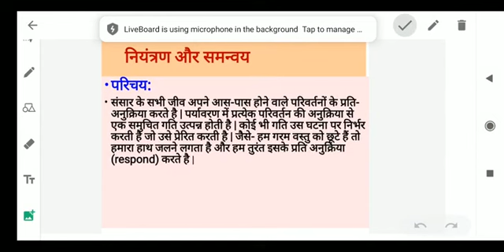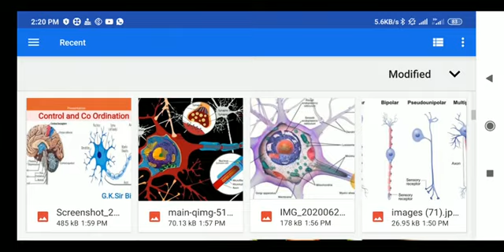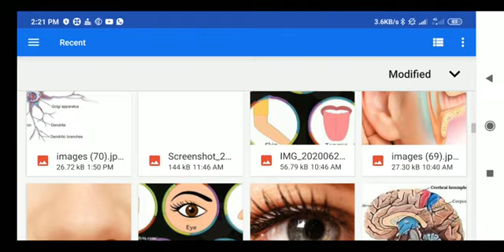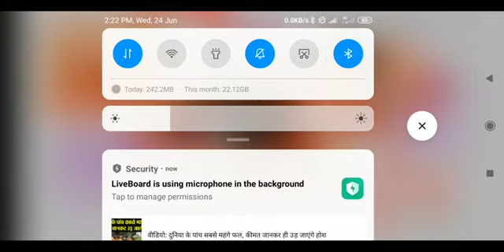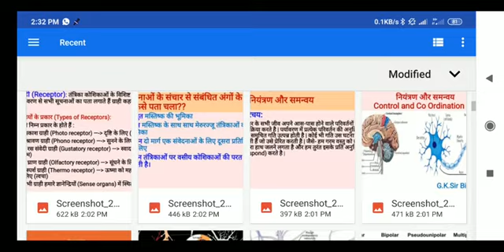नियंत्रण एवं समन्यव